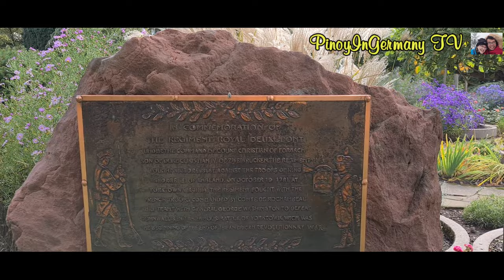A beautiful park in the city II Zweibrücken Rosen Garten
Pinoy in Germany TV, Roses garden with different flowers in the city of Zweibrücken